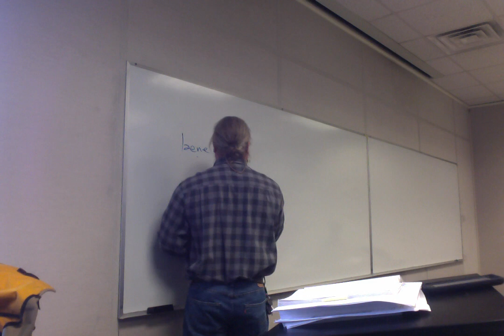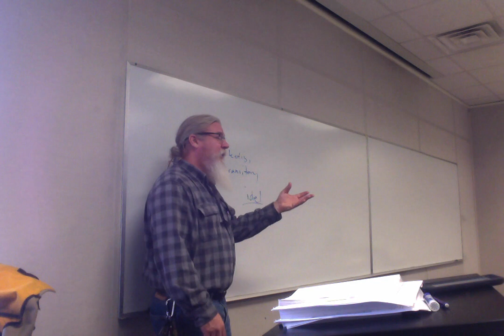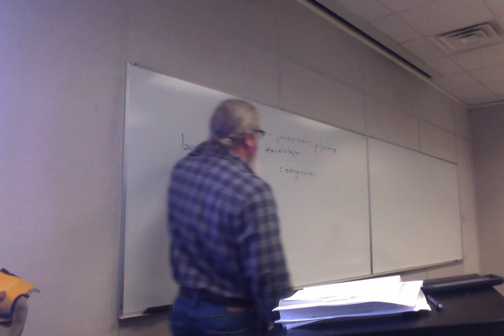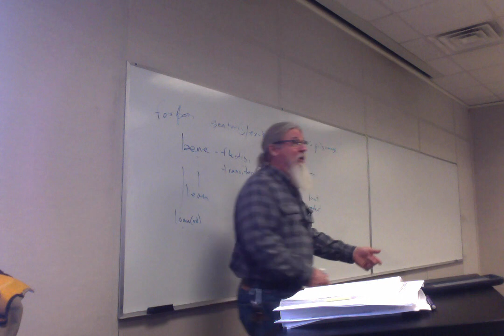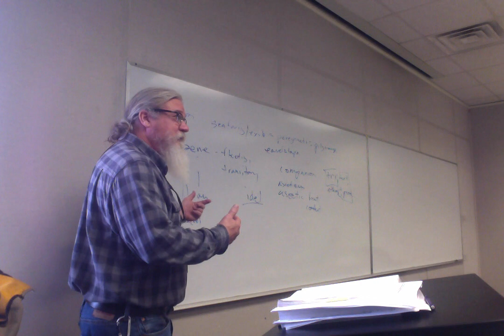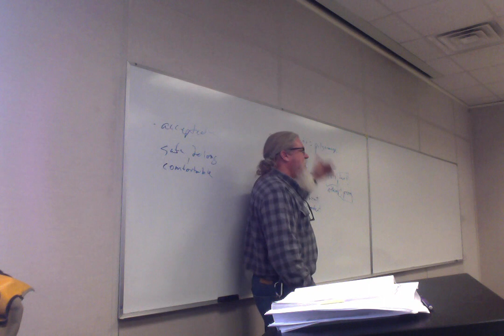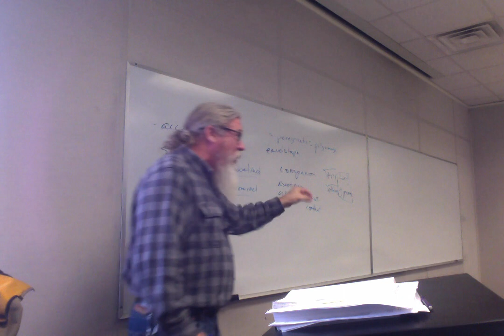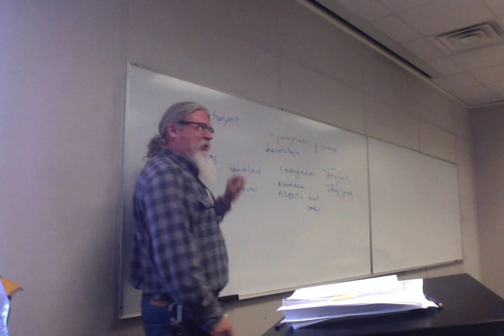ENGL 3010 Sp 19 The Wanderer and The Seafarer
The end of the Wanderer and most of The Seafarer.